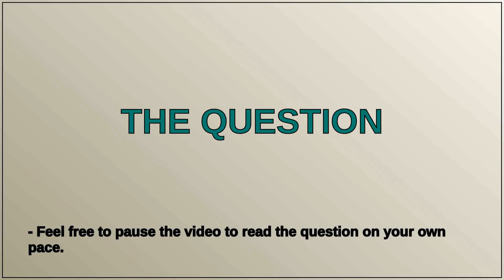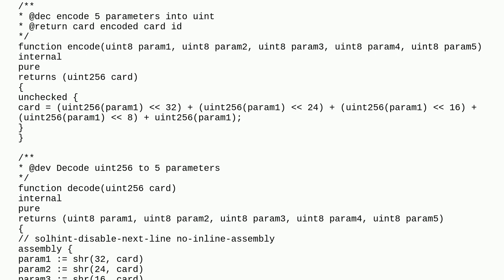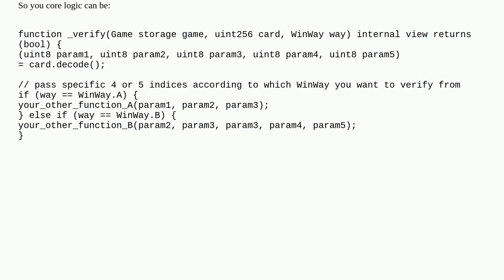Most gas efficient way to convert uint256 into a handful of uint8s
A special thanks goes out to the community

  evm assembly solidity